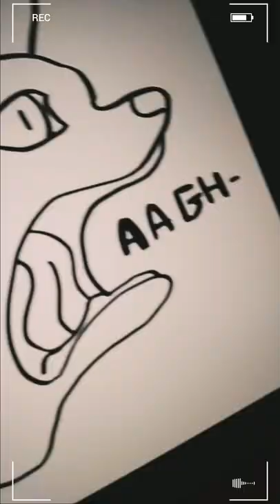⏱Time warp pet compilation!⏱ || Cat edition🐱Drawing the end results!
Since my dog one flopped so i guess a cat one now?

Please dont flopped or le potato squad will rain potato down on Youtube :)

Also artisticallyme started this whole thing i think so yeah uwu